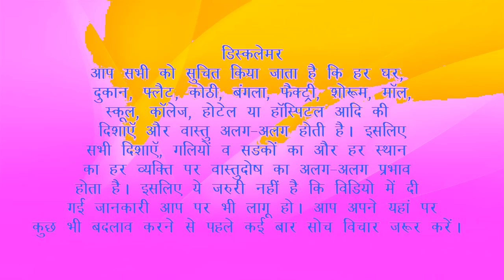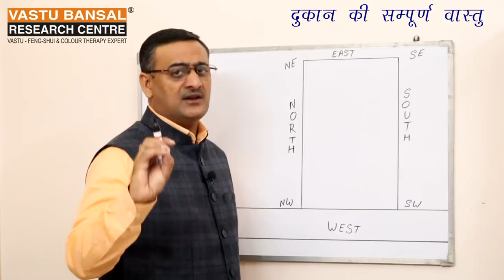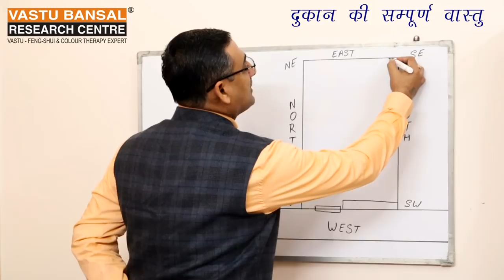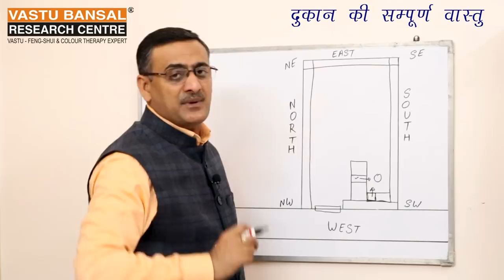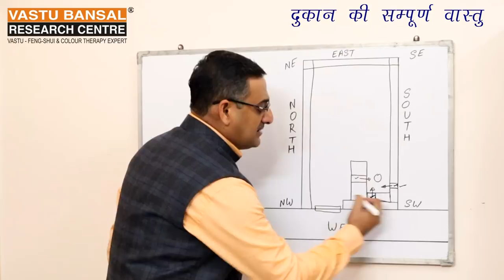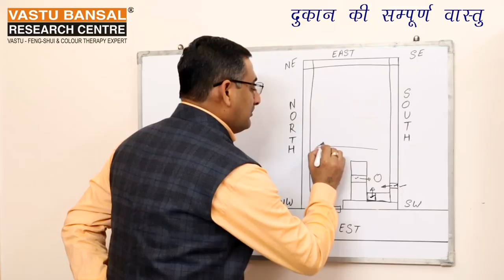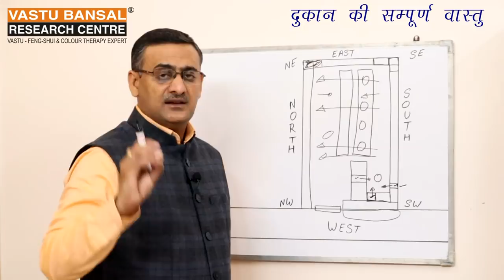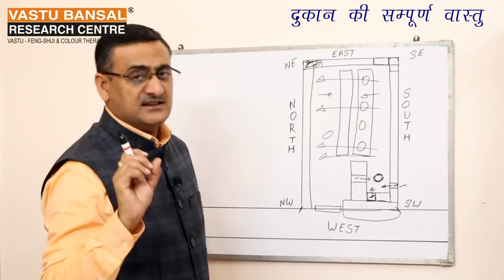Vastu Tips For Planning to set up a new Shop? | Vastu Bansal | Dr. Rajender Bansal | +91 9810292626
How to set your West Facing shop according to Vastu Shastra?
Best vastu tips for West facing Shoe shop.
आप अपना पश्चिम मुखी Shoe Showroom बनाना चाहते हैं तो आप इस वीडियो को आखिर तक जरूर  देखें।  ताकि आपको वीडियो अच्छे से समझ आ सके। आप अपने पश्चिम मुखी Shop में Shoes की बिक्री को वास्तु शास्त्र के अनुसार किस -किस प्रकार  बढ़ा सकते हैं। वास्तु शास्त्र के अनुसार आप अपनी Shoes के Showroom में सिटींग और सेटिंग को सही करके लाभ प्राप्त कर सकतें है | आप हमारी सभी वीडियो को एक बार नहीं कई बार जरूर देखें। आपको हर एक वीडियो में आपके मतलब का कुछ न कुछ जरूर मिलेगा।

How to set your West Facing Coffee Shop according to Vastu Shastra?